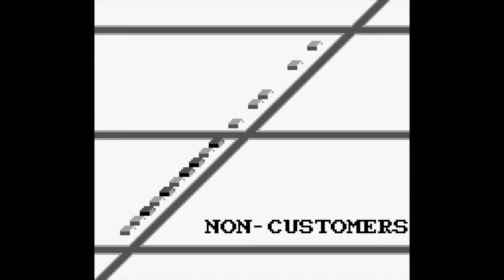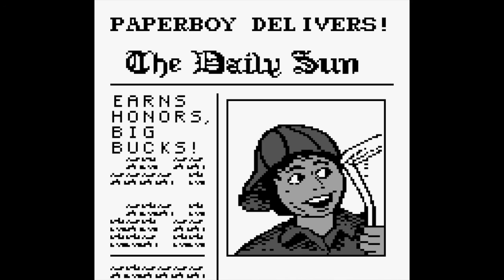Longplay Paperboy (Game Boy)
Wikipedia says:
Paperboy is a 1985 arcade game by Atari Games originally developed in 1984.[1] The players take the role of a paperboy who delivers newspapers along a suburban street on his bicycle.[2] The game was ported to numerous video game consoles and personal computers. The Nintendo Entertainment System (NES) version represented the first NES game developed in the United States and coincidentally, the Sega Master System version represented the first SMS game developed in the United Kingdom. Paperboy was innovative for its theme and novel controls.[3]
The player controls a paperboy on a bicycle delivering newspapers along a suburban street which is displayed in a cabinet perspective (or oblique projection) view. Subscribers are lost by missing a delivery or damaging a subscriber's house.[citation needed]

The game begins with a choice of difficulty levels: Easy Street, Middle Road and Hard Way. The object of the game is to perfectly deliver papers to subscribers for an entire week and avoid crashing (which counts as one of the player's lives) before the week ends. The game lasts for seven in-game days, Monday through Sunday.[4]

Controlling the paperboy with the handlebar controls, the player attempts to deliver newspapers to subscribers. Each day begins by showing an overview of the street indicating subscribers and non-subscribers. Subscribers and non-subscribers' homes are also easy to discern in the level itself, with subscribers living in brightly colored houses, and non-subscribers living in dark houses.[3]